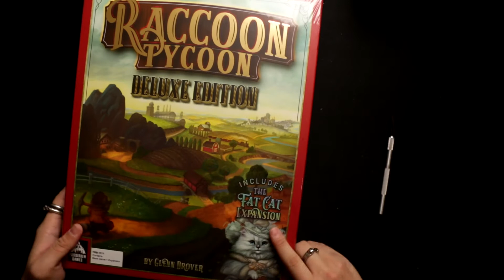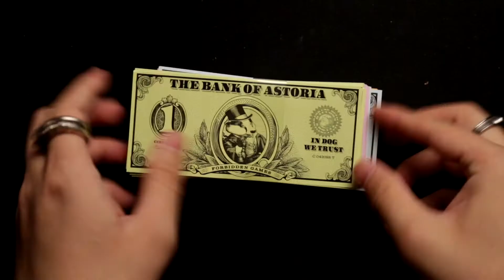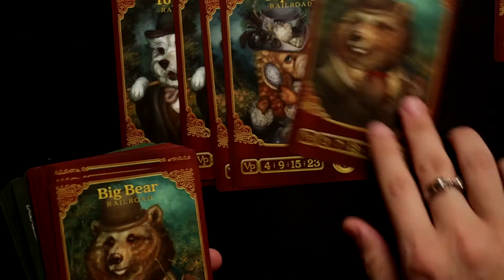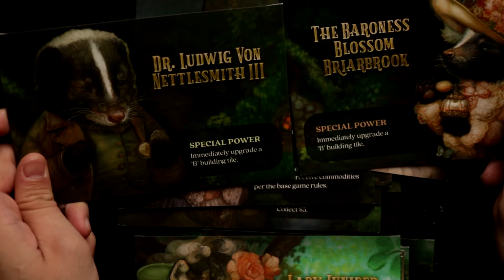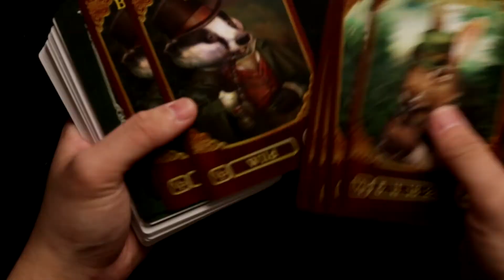桌游开箱-浣熊大亨-豪华版-附带肥猫拓展-棋鼓相当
今天我们来开一个集拍卖，市场经济，和引擎建造为一体的桌游：浣熊大亨！

剪辑：托马斯